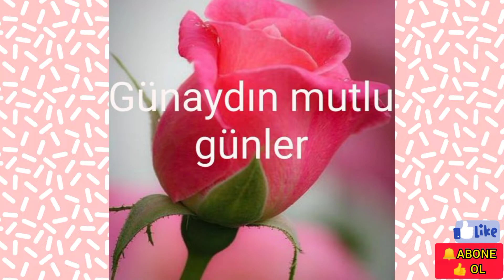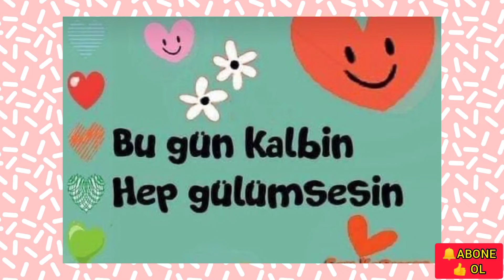EN YENİ🏔️KAR MANZARALI HAFTASONU MESAJLARI🐦KUŞ RESİMLİ EN GÜZEL GÜNAYDIN MESAJI⛄MUTLU KAL🐦İYİ GÜNLER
EN KISA HAFTASONU MESAJLARI.RESİMLİ GÜNAYDIN MESAJLARI.HAFTASONU CUMARTESİ GÜNAYDIN MESAJLARI.TÜRK BAYRAKLI GÜNAYDIN MESAJLARI.ATATÜRKLÜ MESAJLAR.ATATÜRK RESİMLİ MESAJLAR.BAYRAKLI MESAJLAR.KUŞ RESİMLİ GÜNAYDIN MESAJLARI.ÇİCEK RESİMLİ MANZARA RESİMLİ HAYVAN RESİMLİ KEDİ RESİMLİ DOĞA RESİMLİ EN ANLAMLI EN KISA VE EN YENİ GÜNAYDIN MUTLU SABAHLAR İYİ GÜNLER MESAJLARINI. EN KISA CUMARTESİ GÜNAYDIN MESAJLARINI EN ETKİLİ MUTLU PAZARLAR GÜNÜNÜZ AYDIN OLSUN MUTLU HAFTALAR MESAJLARINI EN YENİ EN KISA EN İYİ GÜNLER MUTLU HAFTALAR HAYIRLI GÜNLER MESAJLARI.

 DAHA FAZLA GÜNAYDIN VE KISA ANLAMLI SÖZLERE BİLGİYE ULAŞMANIZ İÇİN LİNK BIRAKIYORUM⤵️⤵️
BU⤵️LİNKTEKİ⤵️OYNATMA LİSTESİNDE⤵️SİZLER İÇİN DÜZENLEDİĞİM VİDEOLARA GÖZ ATARSANIZ⤵️ ÇOK SEVİNİRİM

👍👍BEGENİ VERMEK ÜCRETSİZDİR👍👍

↖️VİDEOLARI KAYDETMEK↖️PAYLAŞMAK↖️İZLEMEK↖️ ÜCRETSİZDİR